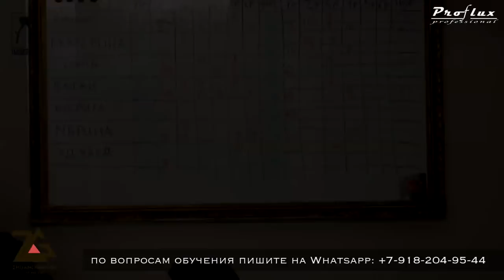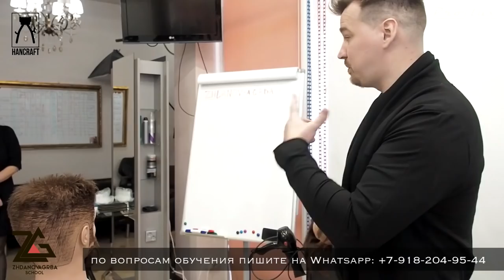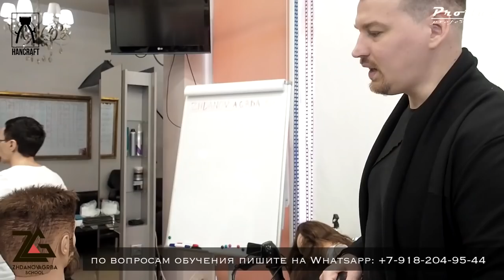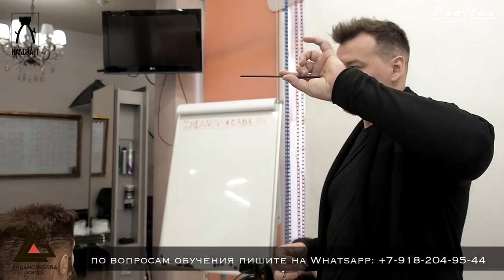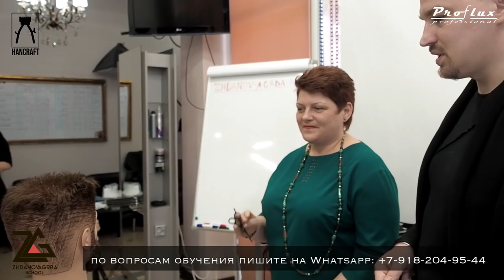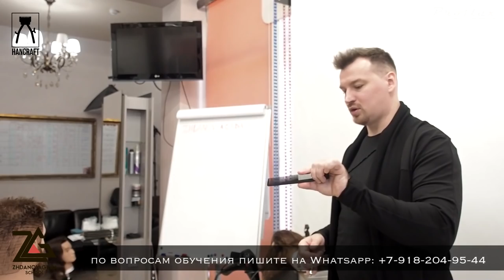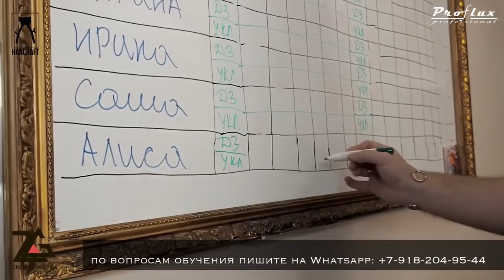МУЖСКИЕ СТРИЖКИ 1ДЕНЬ /ПРОКАЧКА 2/ ОБУЧЕНИЕ ПАРИКМАХЕРОВ / мастер- класс по стрижкам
Это всего лишь малая часть из программы которую проходит HANCRAFTER / - САМЫЙ АКТИВНЫЙ И ВНИМАТЕЛЬНЫЙ ЗРИТЕЛЬ ПОЛУЧИТ ПРИЗ от компании ProfLux - профессиональный инструмент для салонов красоты. (что за приз и как его получить? вы узнаете в течении 8 дней нашего семинара в Сочи) и так поехали, прошёл первый день, завтра вы увидите кто из ребят и на сколько хорошо справился с домашним заданием. __________________________________________________________________ Партнер данного проекта - Компания Proflux /является прямым поставщиком проф.инструмента для парикмахеров и салона красоты. Производитель находится в Германии ,г.Мюнхен

___________________ НАШИ КОНТАКТЫ _______________________________
БУДУЩИМ ПАРТНЕРАМ Yuri Zhdanov School и Irina Agrba School: